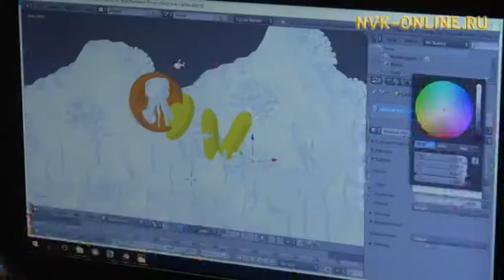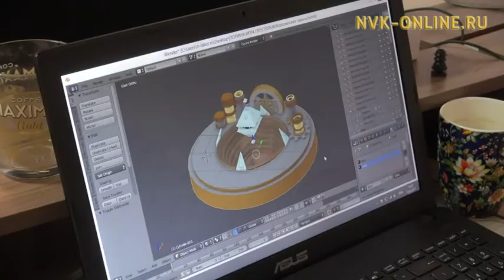Ученики АйТи-школы разработали проект по благоустройству озера Щорса в Якутске